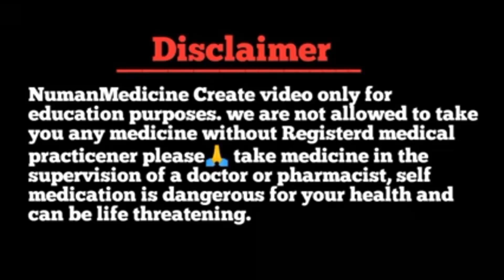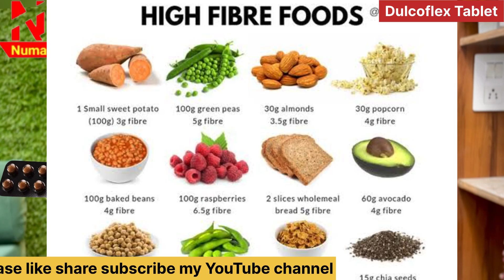कब्ज़ की बेस्ट दवा // Dulcoflex Tablet // Dulcoflex 5 mg Tablet // Ducloflex tablet Uses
Thanks & Regards
Pharmacist Shahbuddin